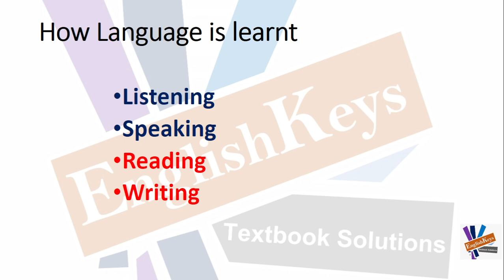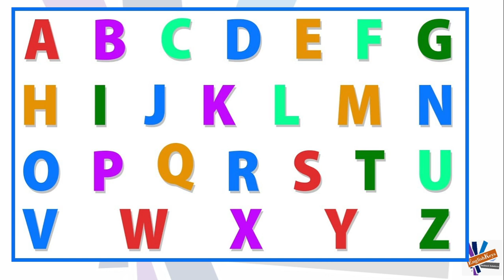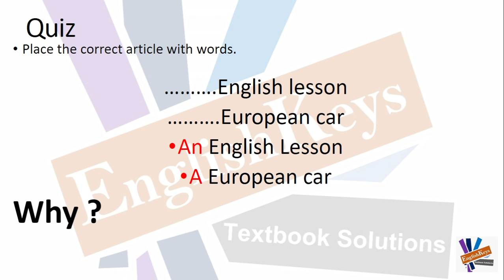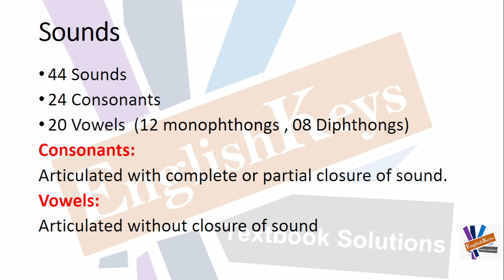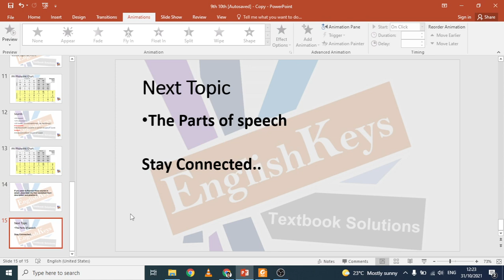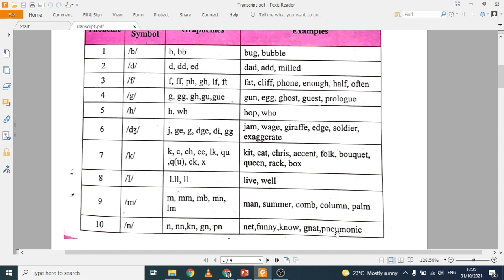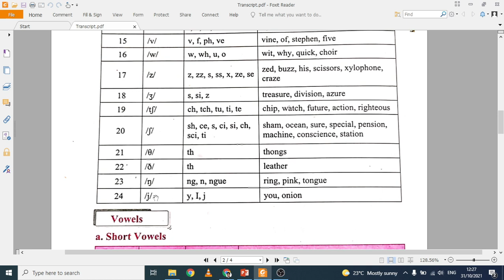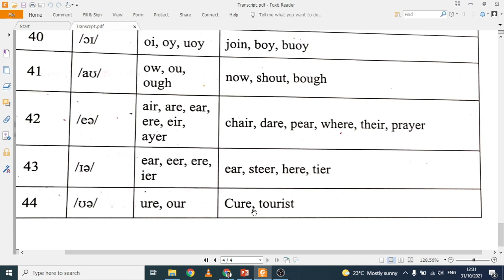English Alphabet & phonetic transcription [Urdu/Hindi]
Dear Students,
This series of lectures will help you in your annual exams, MdCAt, Ecat, CSS, PMS, NTS, ADP and all other exams. Do not muss a single lecture of this series.

EnglishKeys Language Series- Full Lessons